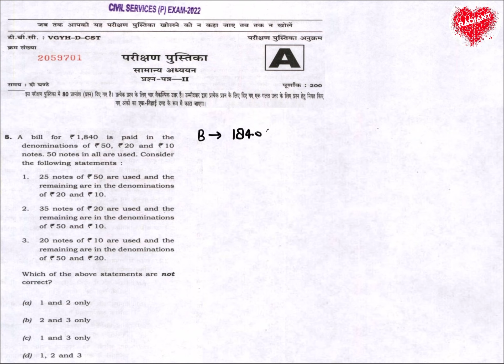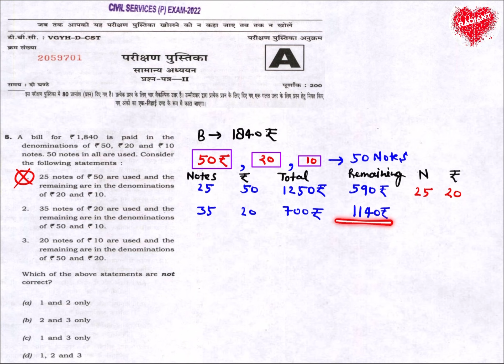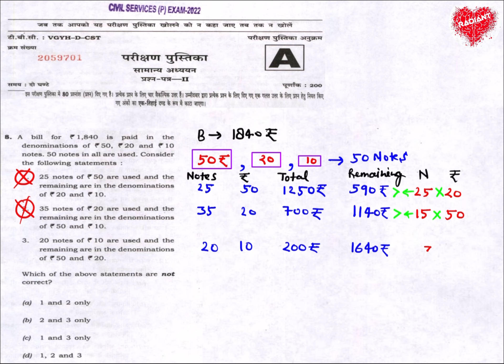A Bill For Rs.1840 Is Paid In The Denominations Of Rs.50 Rs.20 And Rs.10 Notes. 50 Notes In All Are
A bill for Rs.1840 is paid in the denominations of Rs.50 Rs.20 and Rs.10 notes. 50 notes in all are used. Consider the following statements
Number System
upsc csat
upsc gs
upsc strategy
upsc interview
upsc motivational video
upsc hindi
upsc syllabus
upsc ki taiyari kaise kare
upsc preparation